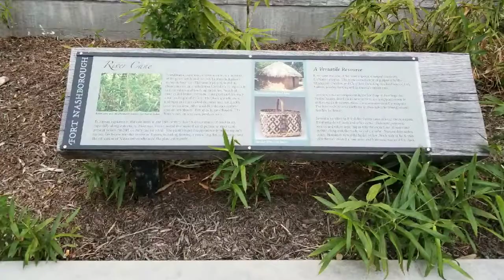youtube video #-3jqJ80QjAw